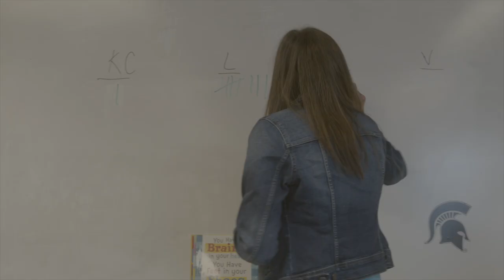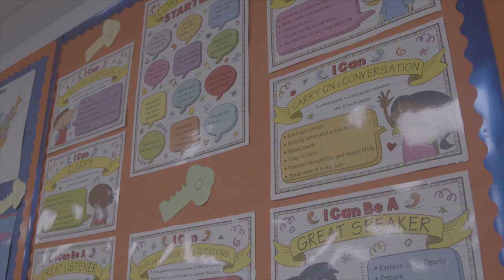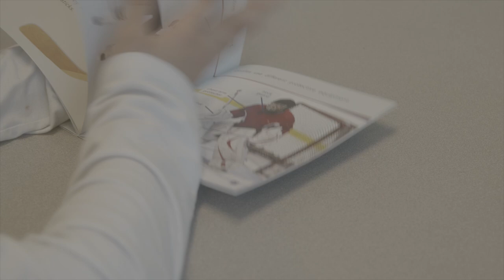Garden City Public Schools - Teacher Messages - Douglas